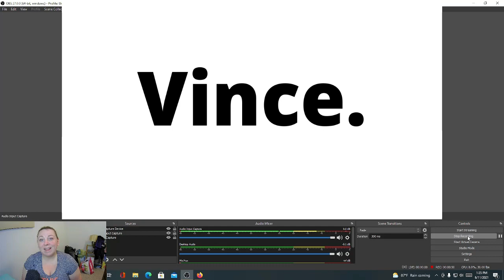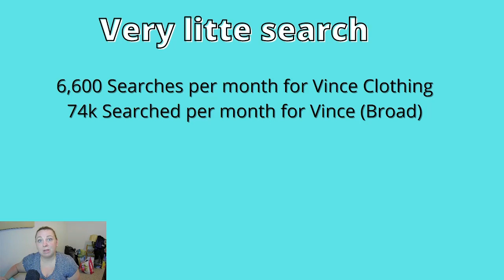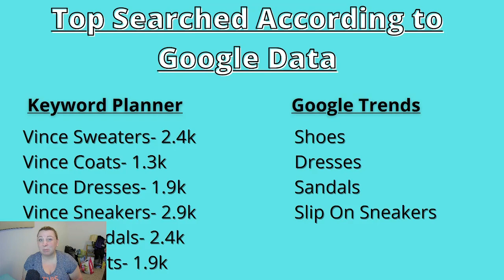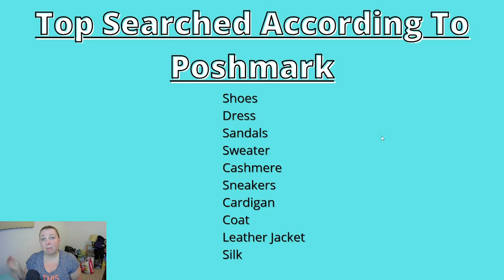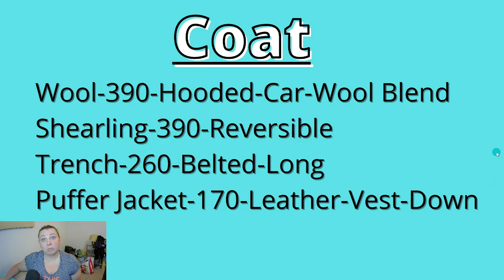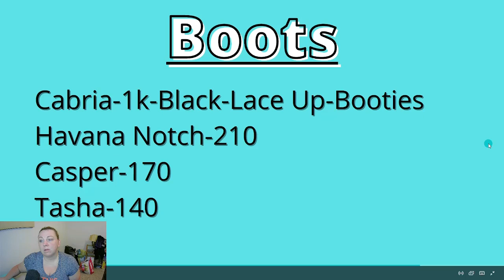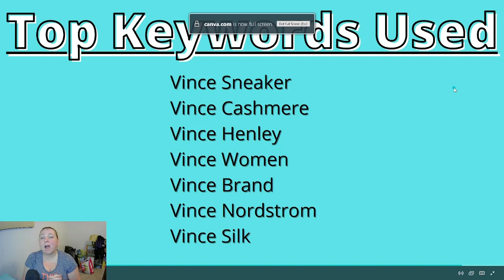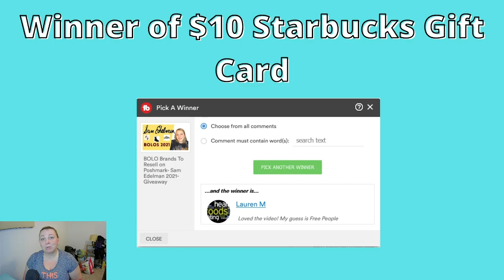Bolo Brands For Poshmark | Top Searched Vince Clothing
Well I have been sourcing the WRONG items by Vince. In todays bolo brands for poshmark video I show you the top searched items by Vince to resell according to data compiled by Google. It may surprise you!

Join Fetch Rewards and Get Free Money When You Scan Your Receipts